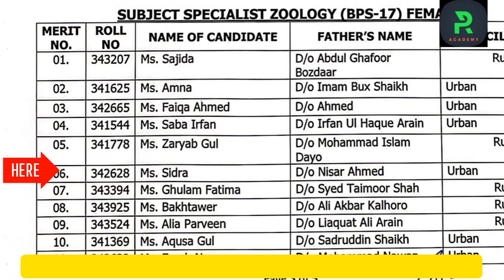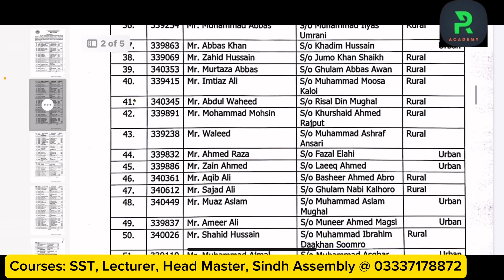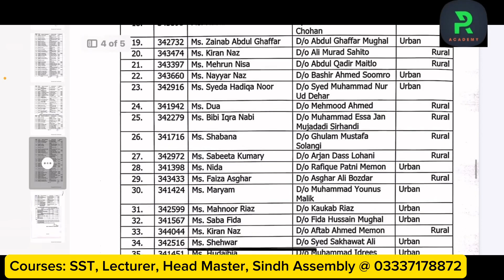Congratulations to all || Good Luck to all